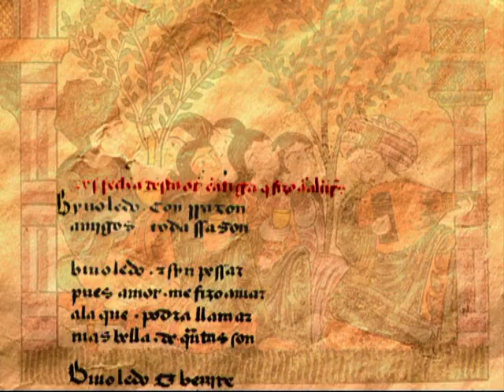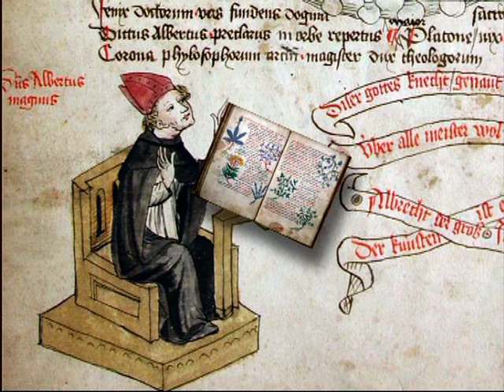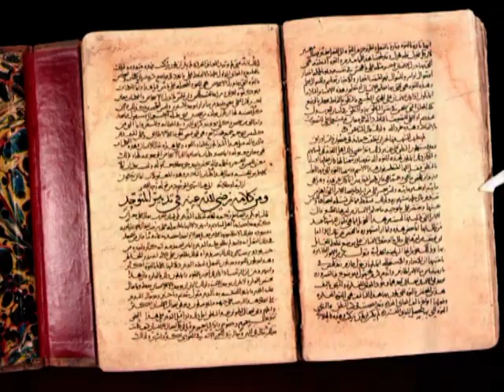Avempace (Ibn Bajja)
Ibn Bajja (ابن باجة), known in Spanish as Avempace, was a Muslim philosopher born in the capital of the Taifa of Saraqusta (today Zaragoza) around 1080.

He is especially known for being the diffuser of post-Aristotelian philosophy in Europe, but he also cultivated medicine, poetry, physics, botany, music, and astronomy. He had to leave Saraqusta and lived in exile in different cities. It is known that he died in Fez in 1139.

Original documents from different museums illustrate this mini-documentary, which aims to be entertaining and educational. It is part of the audio-visual collection "Saraqusta" produced by the Zaragoza City Council and which I made in 2003 with my production company at that moment, Ateva Comunicación.